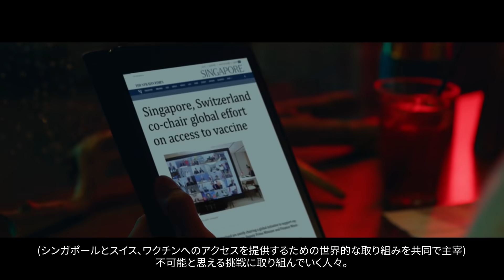世界の皆さんへ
世界のすべての皆さん。今、私たちの世代は最大の危機に瀕しています。しかしこういった時にこそ、不可能に立ち向かうしなやかさ、勇気、そして創意工夫を自分の中に見いだせるのです。私たちの世代が直面している危機。しかしこの危機こそが、私たちを偉大な世代にするのです。

本フィルムの制作に当たっては、以下のパートナーからのご支援をいただきました。Changi Airport Group, Singapore Airlines, Jewel Changi Airport, DB Schenker, Singtel, Google, PSA Singapore, Duke-NUS Medical School, Apple, Eye-2-Eye Communications, Forefront Medical Technology, Hyundai Motor Group and Gardens by the Bay。ご協力に深く感謝いたします。